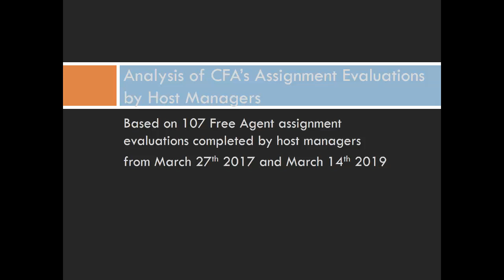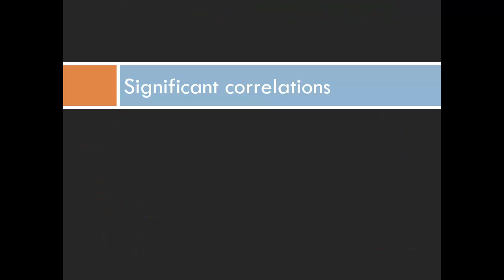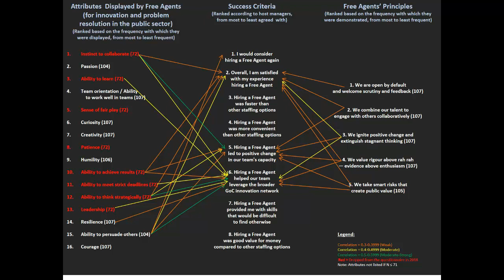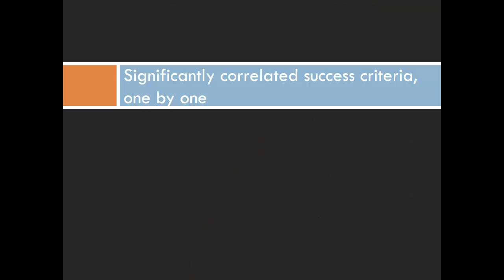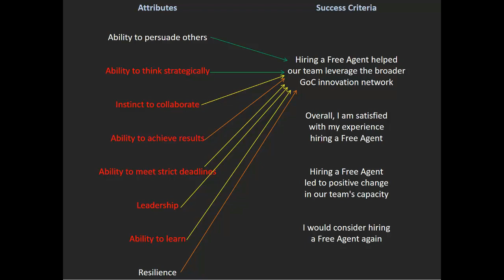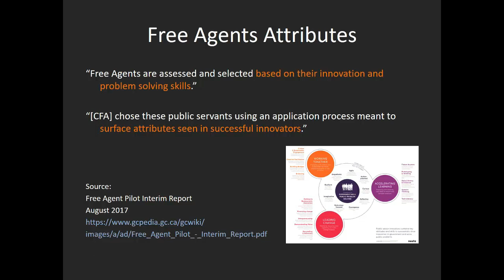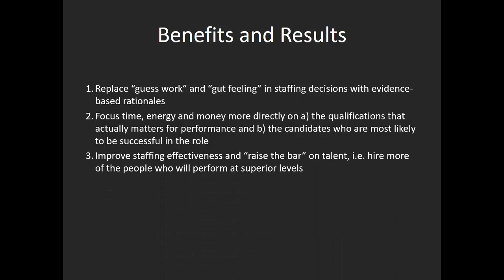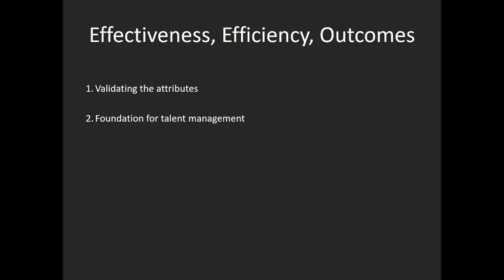Predictive Talent Analytics for the Public Service: Proof-of-Concept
This is a "proof-of-concept" for testing predictive talent analytics (or predictive hiring) in the federal public service of Canada.

This brief presentation is based on the preliminary analysis of Canada’s Free Agents’ assignment evaluations by host managers. It was first presented to the Free Agent Steering Committee members.

Follow the progress of the project by joining my GCcollab group